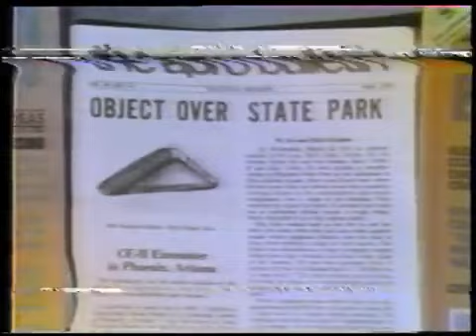UFO 1976 Guatemala 6 de outubro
na capital 1030AM gravado por equipe de televisão